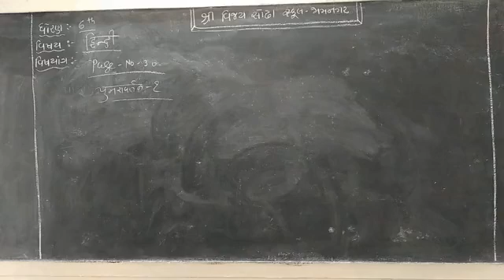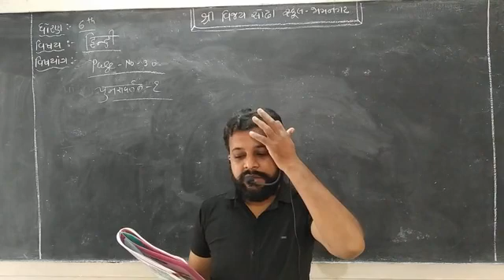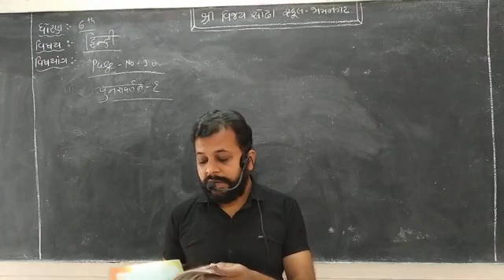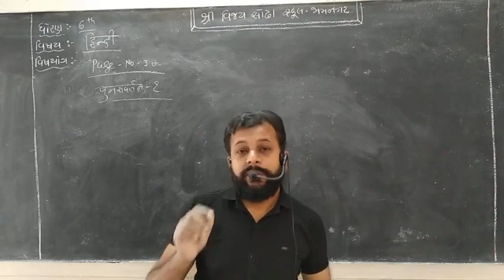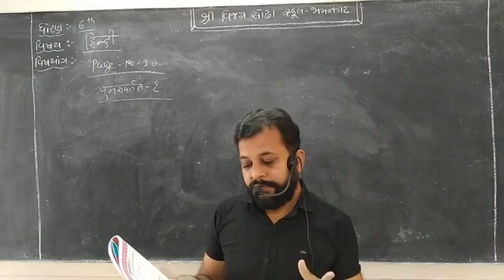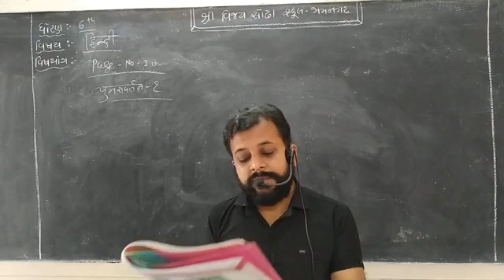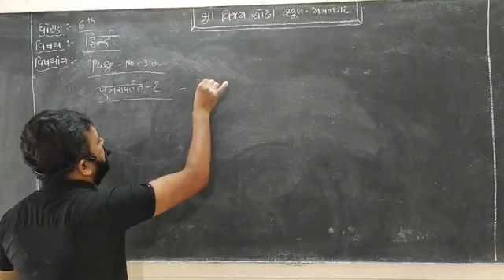STD 6 Hindi